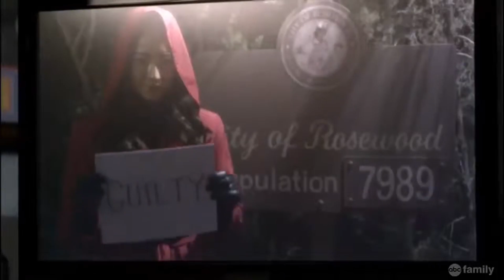Overdubbing Bad Violin Scenes With The Power Of *Knowledge*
Movies are always a good time until a string playing scene comes along and we all cringe to death. String players can tell if the actor knows what they’re doing pretty quickly and here’s how.